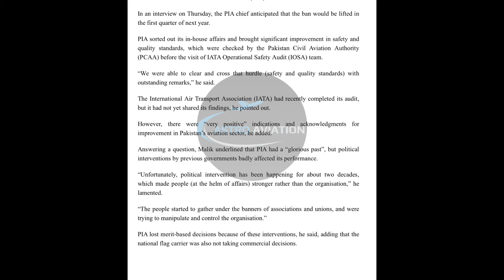PIA to restart Europe flights in Q1 of 2022